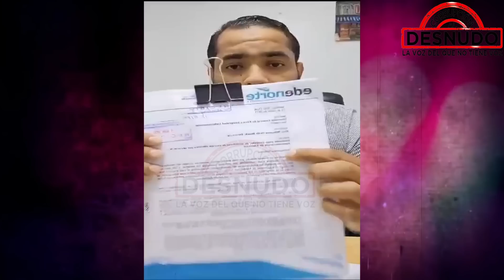DENUNCIAN CORRUPCIÓN EN EDENORTE POR MÁS DE 1,450 MILLONES DE PESOS!!!